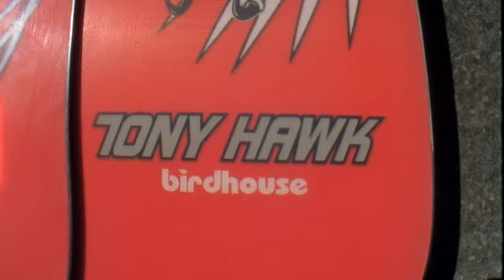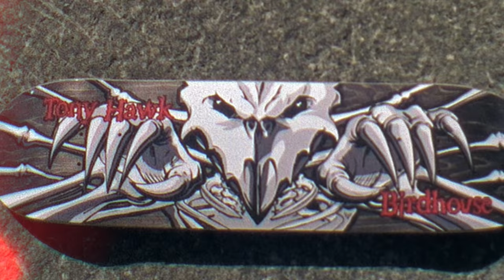K2 Snowboarding Presents: K2 x Tony Hawk x Birdhouse Collection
Load up the van, drive on to Mammoth, and snowboard with your friends. That was the vibe. Spinning hot laps in the California. K2 Snowboarding teamed up with legendary skateboarder Tony Hawk and Birdhouse skateboards on a micro-collection of product to bring skate style to the snow.

The K2 x Tony Hawk x Birdhouse Collection is live at your local snowboard shop and online October 13, 2021.

Shot on Location at Mammoth Mountain Resort in Mammoth Lakes, California

Snowboarders: Tony Hawk, Tim Eddy, Hannah Eddy, Sage Kotsenburg, Noah Brown, & Pat Moore
Film/Edit: Seamus Foster
Photography: Jeremy Thornburg